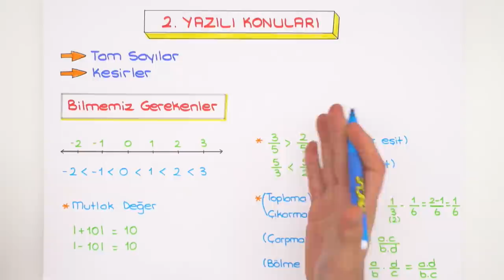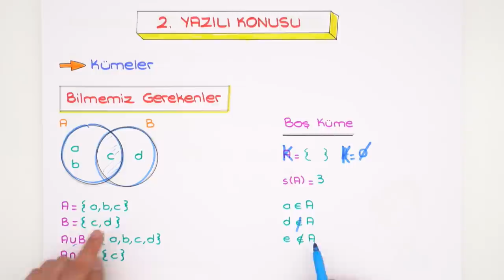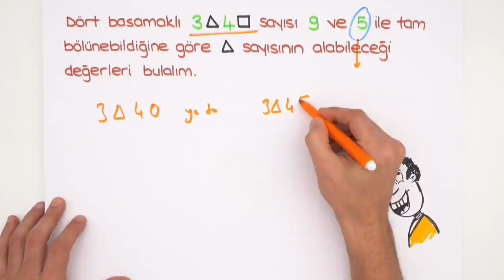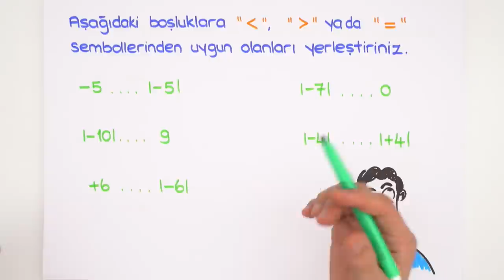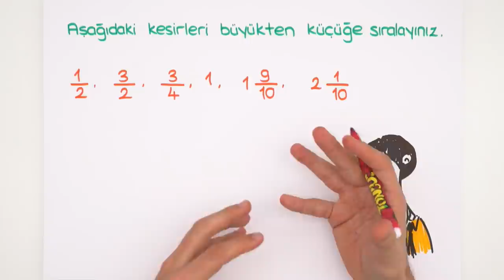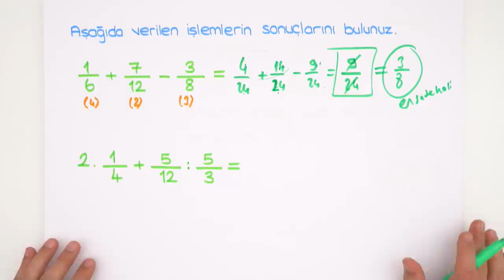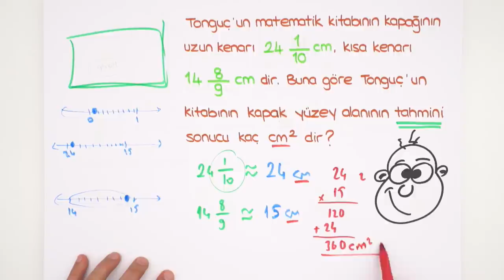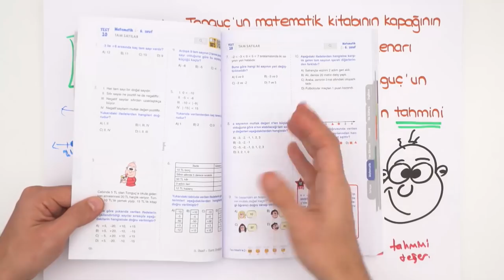6. Sınıf Matematik | 1. Dönem 2. Yazılıya Hazırlık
1.Dönem 2.Yazılı Kampı başladı! YazılıKampı MEB kazanımlarına ve öğretmenlerin konu işleyiş sırasına göre hazırlandı.6. Sınıflar, matematik sınavına girmeden önce mutlaka bu videoyu izlemelisin! Seni sınavlara bomba gibi hazırlıyoruz. 😎